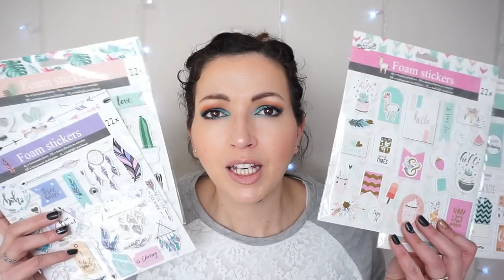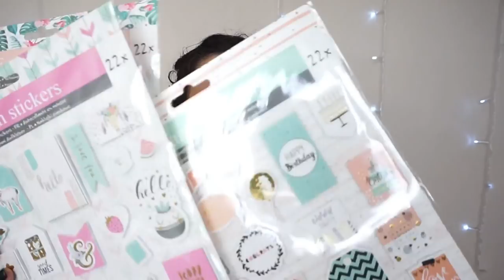Haul Action ✨Achats pour ma Classe & Décoration pour mes enfants